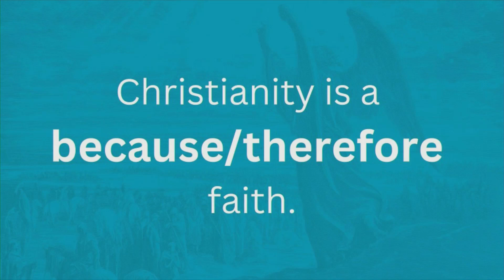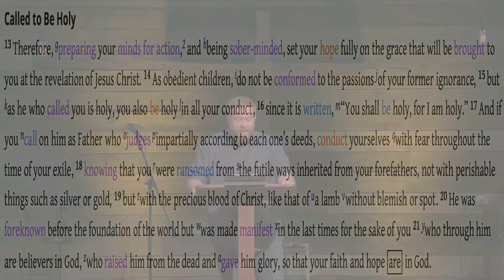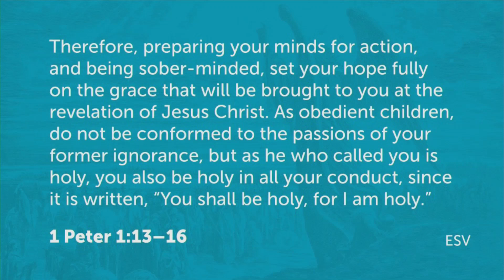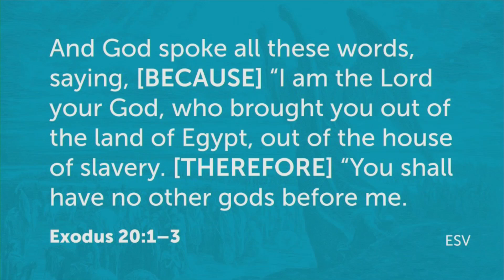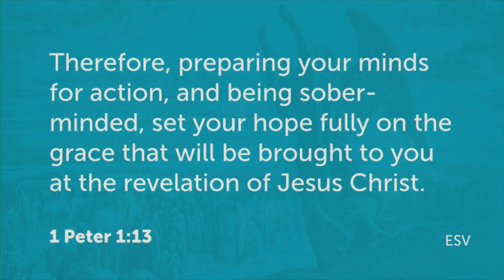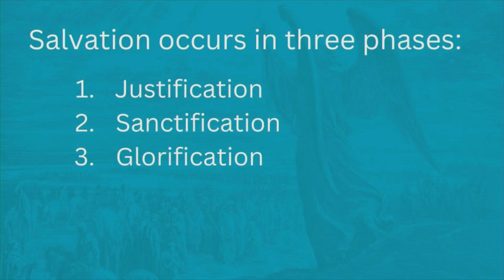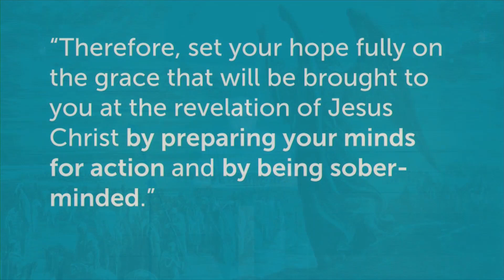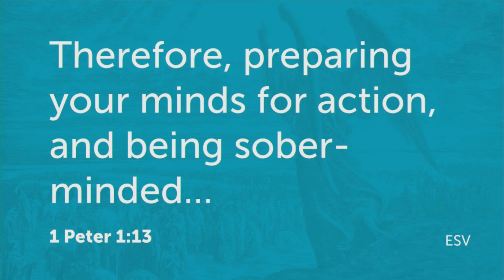October 27, 2024 Sermon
Welcome Firewheel Bible Fellowship Online and thanks for joining us!

Giving

Online Giving Text Giving: Text amount to 84321 …

New to Firewheel?

CCLI# 22843